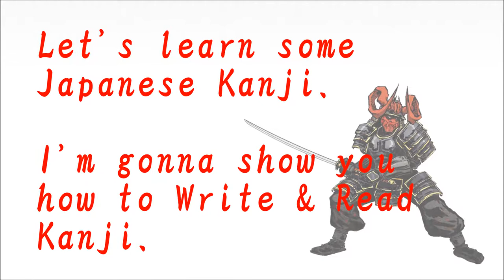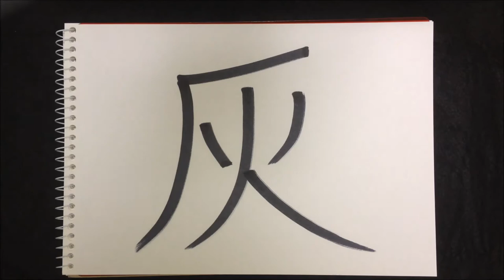How to write Kanji - "灰" 【Kanji Lessons:77】